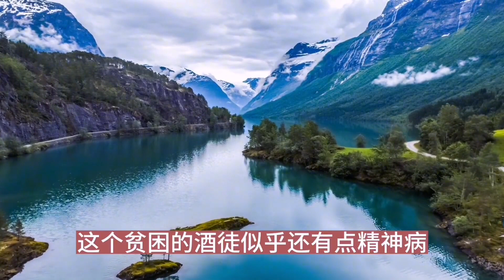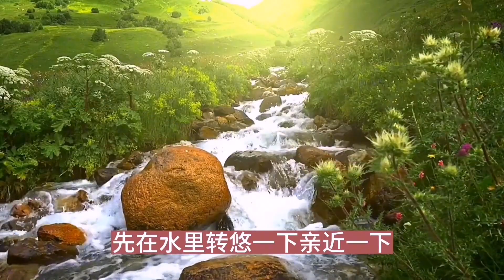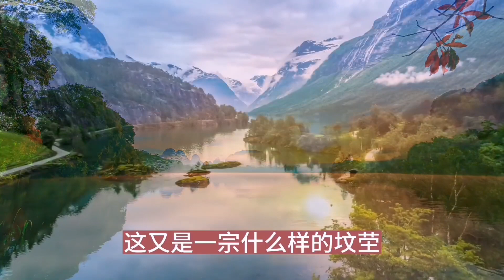散文诵读《断裂的爱》作者：余秋雨，诵读：微读时光